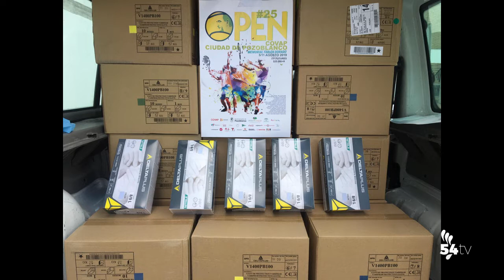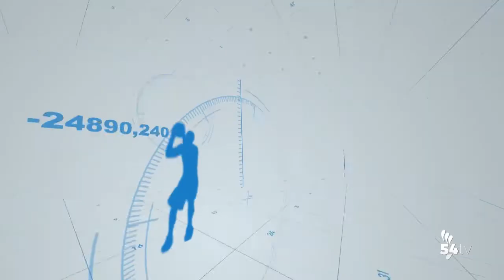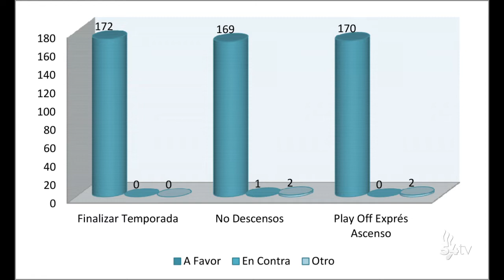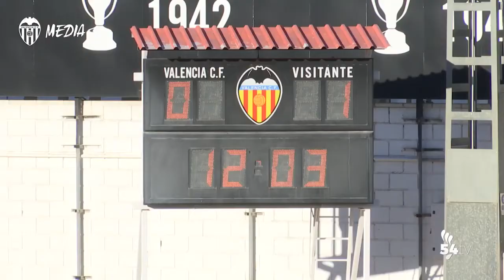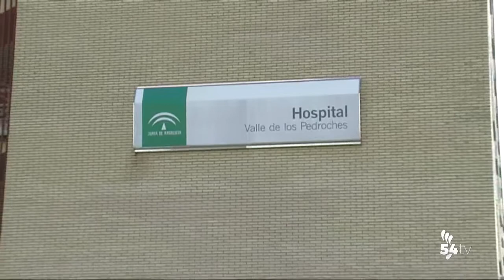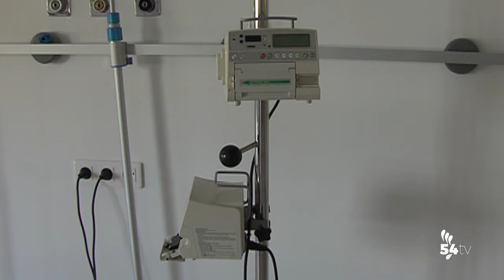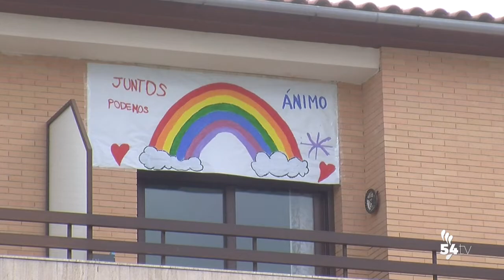DEPORTES 20 ABRIL